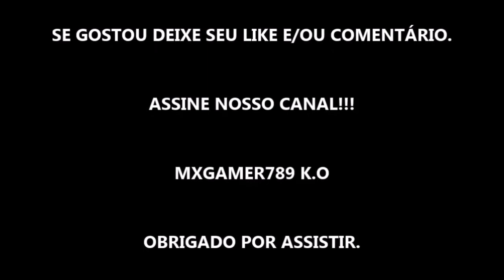ALEXA E KATIE PARTE 3 - SÉRIE 2020 - TRAILER OFICIAL NETFLIX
Estreia da parte 3 dia 13 de Junho de 2020 na Netflix.

Fonte: Netflix

TÍTULO: ALEXA E KATIE PARTE 3 - SÉRIE 2020 - TRAILER OFICIAL NETFLIX